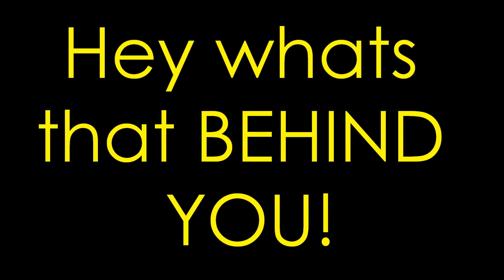APRIL FOOLS!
Fooled YA! Probaly didnt but what the hell :)